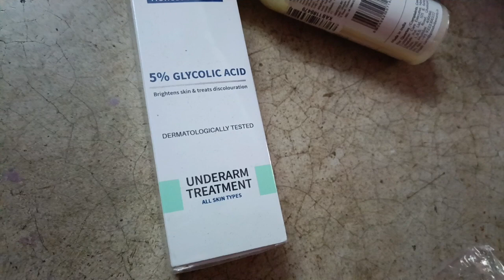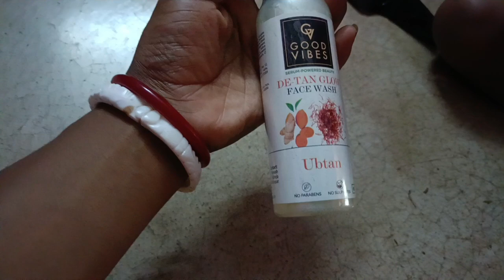জীবনে প্রথম আঙ্গুর ফলের গাছ দেখলাম ।। দুপুরের দিকে বেরিয়ে পড়লাম বাবুকে নিয়ে